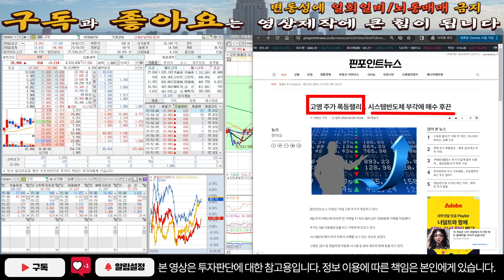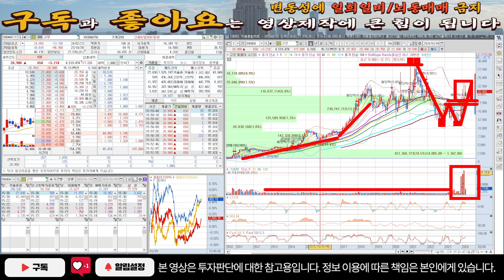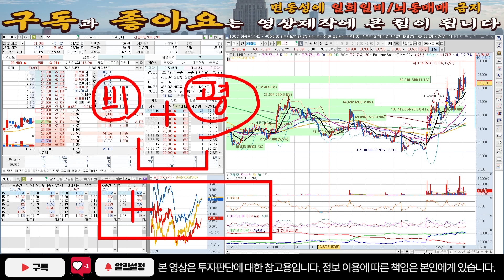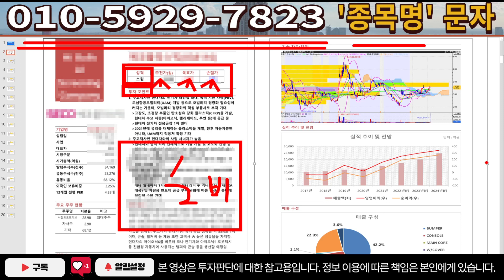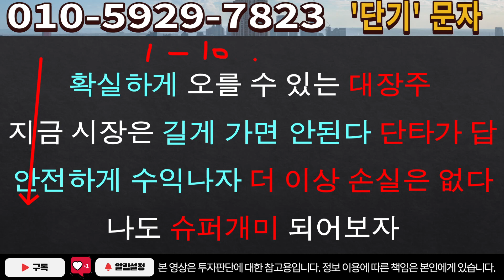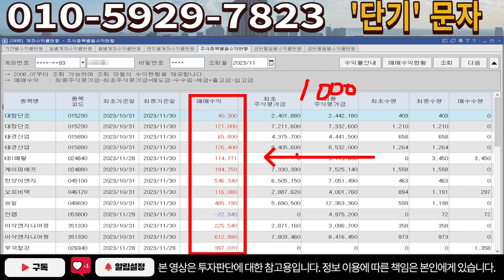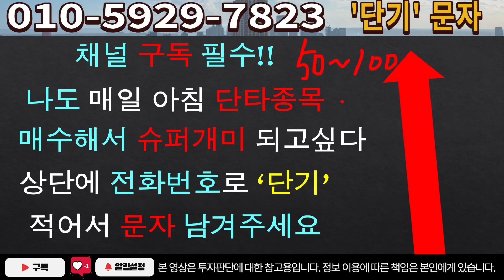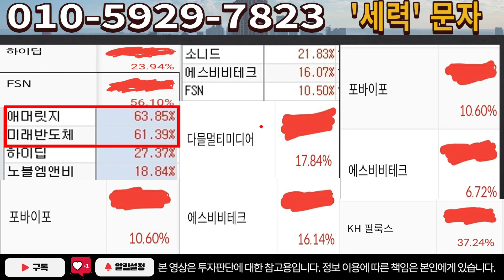[주식]고영 - 이 고비 지나면 대박 수익! 세력은 미리 알았다!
실시간 구독자소통 카톡방 투자정보 텔레그램